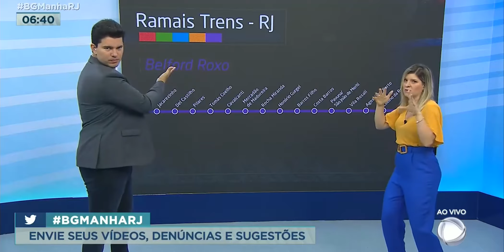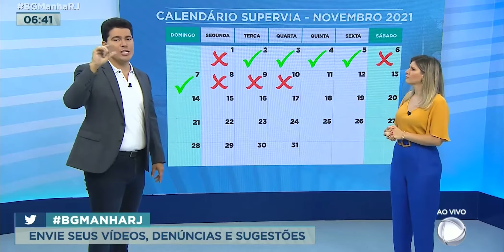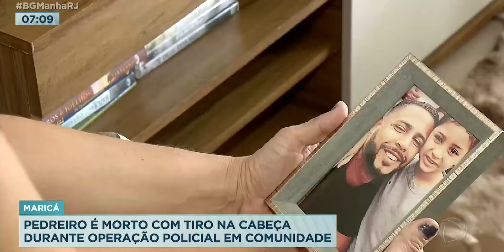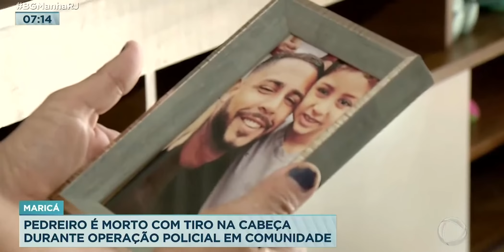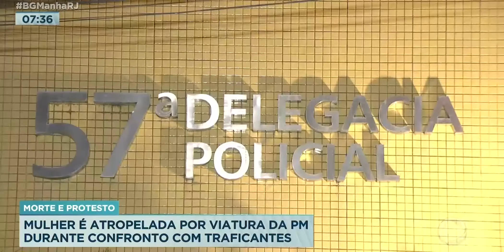Balanço Geral RJ, Manhã | 10/11/2021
Agora você pode assistir nosso programas completos.
BGManhãRj : Programa exibido no dia 10/11/2021.
Gostou do conteúdo? Ah, e não deixe de nos seguir

Fale com a Jornalismo da RecordTV Rio